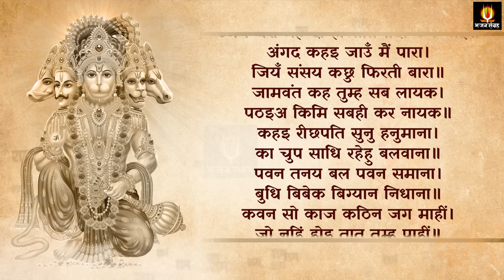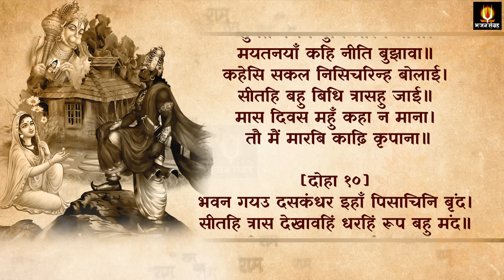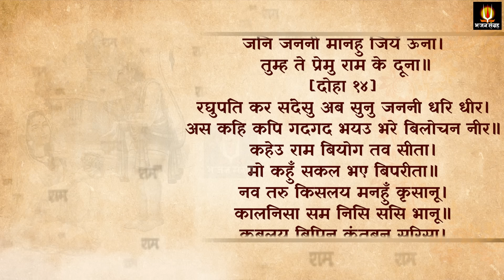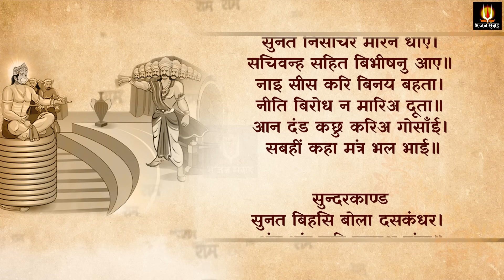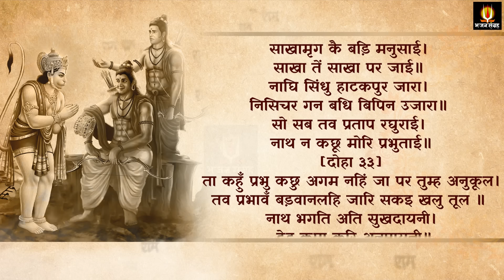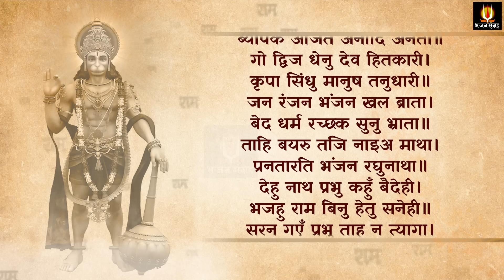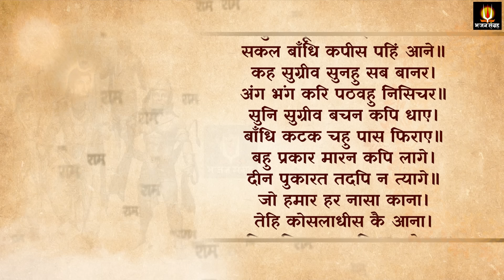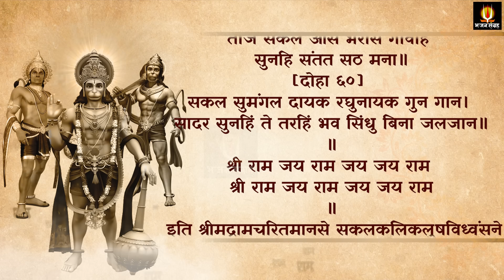सबसे कम समय में संपूर्ण सुंदरकांड Sampurn SunderKand With Lyrics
सबसे कम समय में संपूर्ण सुंदरकांड Sampurn SunderKand With Lyrics  @Lyrical Bhajan Sangrah

OLD-DVT-3769

Sundara Kaanda सुन्दरकाण्ड {beautiful episode}, is the fifth book in the Hindu epic, the Ramayana. The original Sundara Kanda is in Sanskrit and was composed by Valmiki, who was the first to scripturally record the Ramayana.